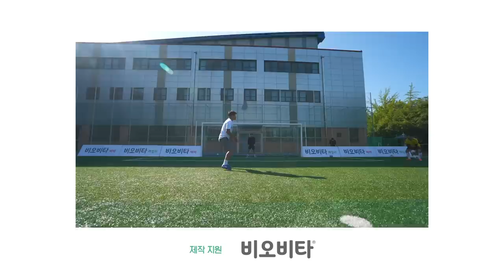일반인이 이천수의 슛을 절대 못막는 이유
이천수 vs 일반인 골키퍼

이 와중에 천수형 공 궤적이 ㄷㄷㄷ